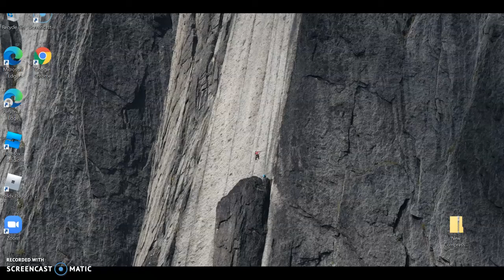me trying to get some of the winter guardian set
yea i was quiet for 3 minutes for 4:50 im pretty sure to 6:18